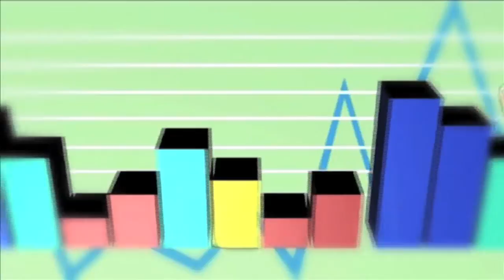Sweet Budget Time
Bitter for some sweet for others, as Tony Abbott and Joe Hockey assure us how sweet things will be under the Liberals